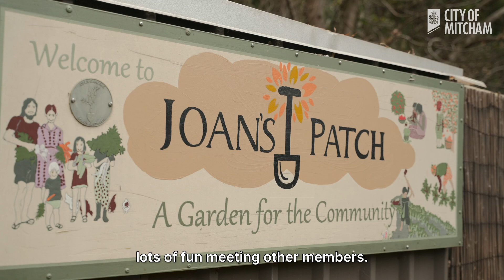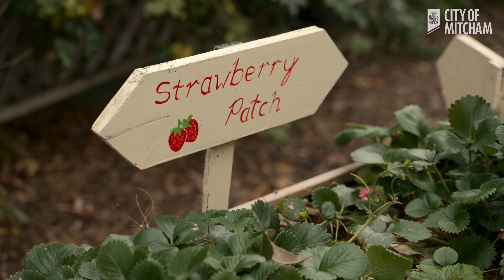Our Resilient Communities - Joan's Patch